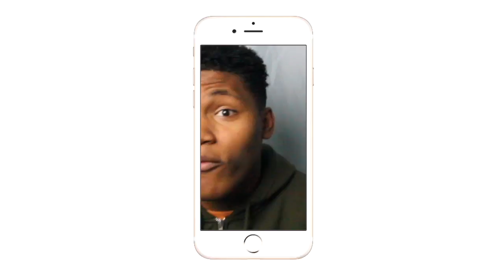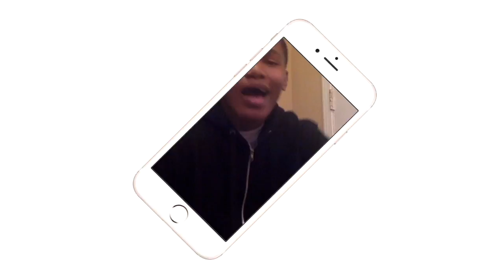IT WAS GOOD ! Ariana Grande - Sweetener Album Reaction/Review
Strong voiced singer Ariana Grande's Album "Sweetener" brought us a happy love written, notebook type vibes. Ariana Grande lacks the experimental aspect but again I like it tho!!

Intro/Outro: Jaden Smith Fallen
Camera: Cannon 60D
Editing Software: Imovie & Premiere Pro

I graded this as:
+1Songs that were Great
+.5 Songs that were good but were missing something
0 songs I didn't care about
-1 Songs that were terrible